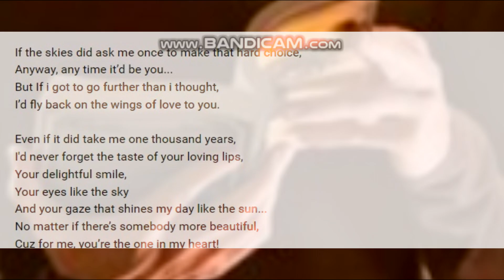I've been sleeping tight9